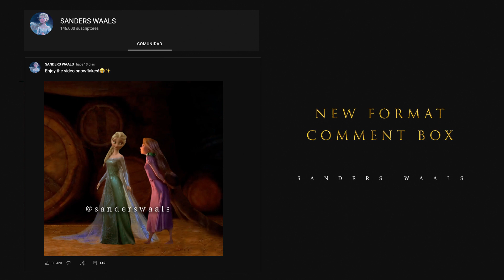Queen Elsa and Rapunzel flee the kingdom of Corona | Frozen 3 [Tangled Fanmade Scene]